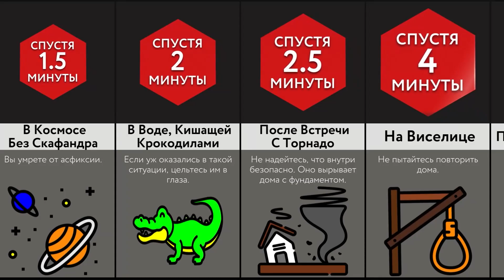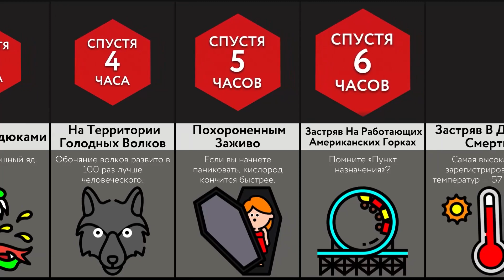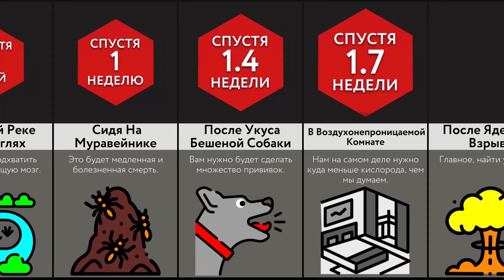Как Долго Вы Продержитесь?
В этом видео-сравнении мы покажем вам, сколько вы продержитесь в различных условиях! Вы знали, что в тонущей машине можно прожить очень мало? А что сырая курица очень опасна? Посмотрите это видео, чтобы узнать больше!